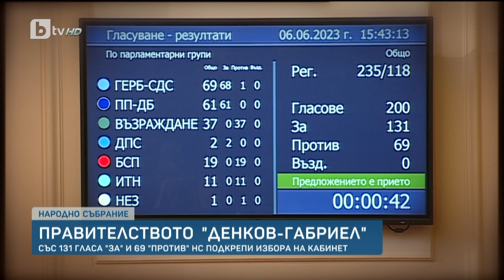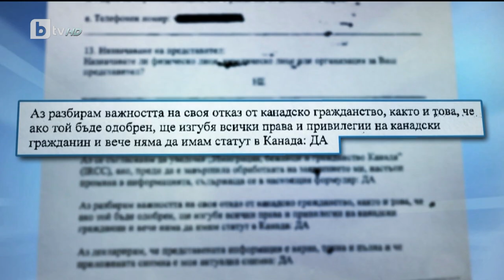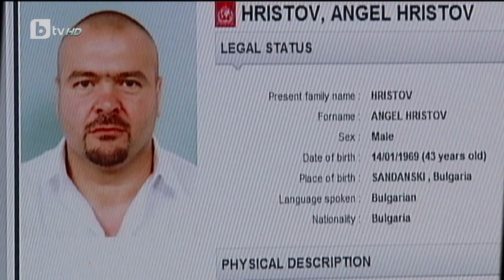BTV Новините (06.06.2023 г. – Късна емисия)